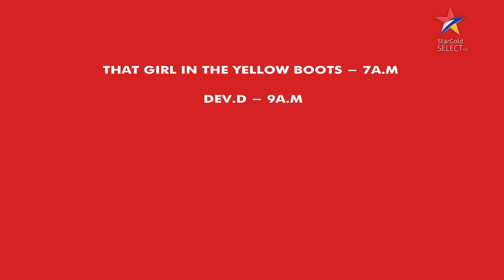Hunter Pack Promo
This is a TV Promo designed by me for the Star Gold Select HD as a part of my curriculum.
The theme is, " Anurag Kashyap's films are being telecasted on a sunday."
Edit and Channel Design by Aditya Gangadhar.